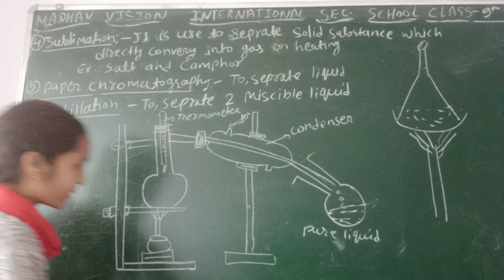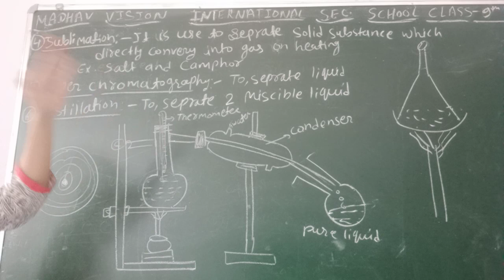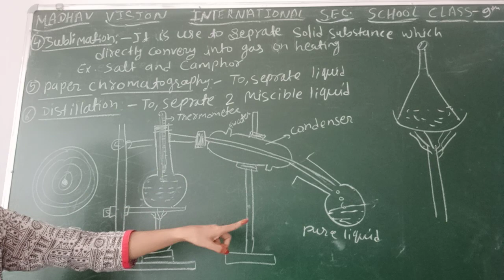Class 9 Scicence 18082020